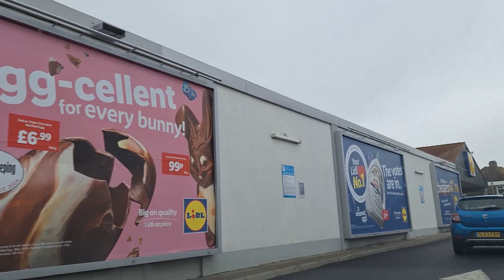Collington Lane West | VLOG 1757 | 11.03.24 | Bexhill-on-Sea | East Sussex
VIDEO EDITOR

Kdenlive 23.08.5 - Main Edit
Kdenlive 24.02.0 - Edit & Render

CAMERA

30 FPS

COMPUTER

eMMC 64GB
4GB DDR3 L Memory
64-bit operating system, x64-based processor

OPERATING SYSTEM

Windows 10
22H2
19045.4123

EXTERNAL MEMORIES

EXTERNAL MONITOR

3D TEXT GENERATOR

Script: AMAZING-3D-LOGO
Font: IMPACT

MUSIC

00:00:01 | “Once In Paris” | Pumpupthemind
00:02:13 | “Glossy” | Coma-Media
00:03:47 | “Trap Future Bass (Royalty Free Music)” | RoyaltyFreeMusic
00:05:51 | “A Long Way” | SergePavkinMusic
00:10:22 | “The Best Jazz Club In New Orleans” AKA “Fever” | PaoloArgento
00:12:21 | “Leonell Cassio - The Paranormal Is Real (ft. Carrie)” | LeonellCassio
00:15:09 | “Deep Future Garage (Royalty Free Music)” | RoyaltyFreeMusic
00:17:13 | “Inside You” | lemonmusicstudio
00:19:22 | “Beauteous (Upbeat Electronic)” | AlexiAction
00:21:14 | “Dont Stop Me (Abstract Future Bass)” | AlexiAction
00:23:43 | “Abstract Future Bass” | QubeSounds
00:25:15 | “Seductive Chill Hip Hop Instrumental - Hear Me” | Keyframe_Audio
00:28:01 | “Sexy Chillout Hip Hop Track - Come With Me” | Keyframe_Audio
00:30:27 | “Good Night” | FASSounds
00:33:58 | “LoFi Chill (Medium Version)” | BoDleasons